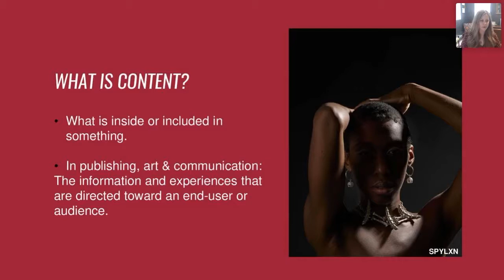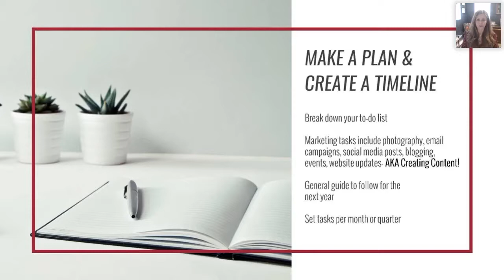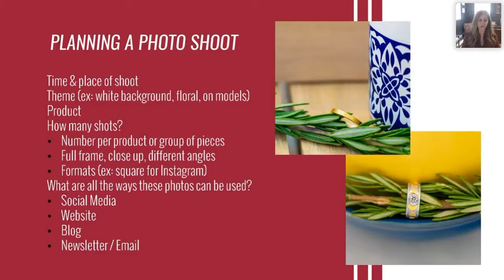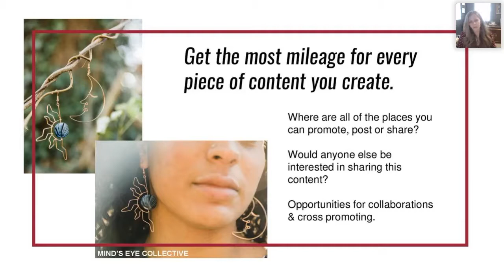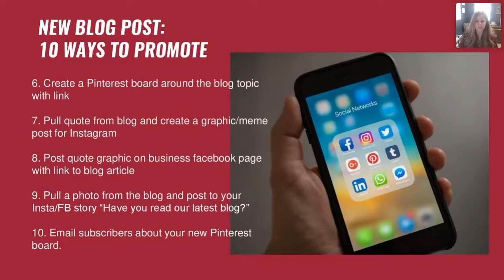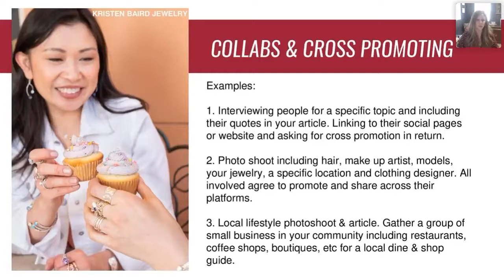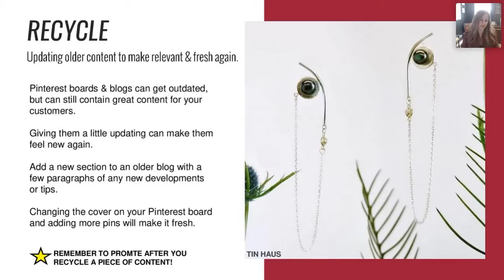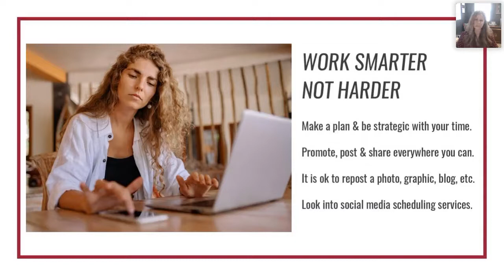Tips for Creating Content for your Jewelry Business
Kelli will give you her best tips to be a content creating machine for your jewelry business. Trying to come up with content can easily be one of the hardest parts of owning your business. But when you plan ahead it becomes much easier. And don't be afraid to reuse and recycle content! She'll give you ideas for how to make older content seem fresh.

***Please note, this was recorded from a live webinar. There are references to comments and questions not seen in the recording.***